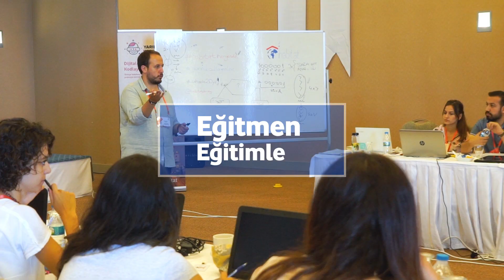Yarını Kodlayanlar Projesi Tanıtım Filmi 2018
Türkiye Vodafone Vakfı ile yürüttüğümüz Yarını Kodlayanlar projesi ile kodlama eğitimlerimizi Türkiye'nin dört bir yanına götürüyoruz.